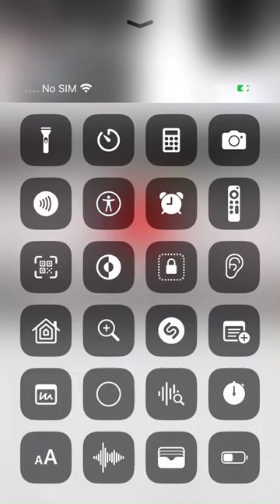PTV-4, People’s Television Network (DWGT-TV) Station-ID, (2011-2012), halalan2022 (Due to COVID-19)